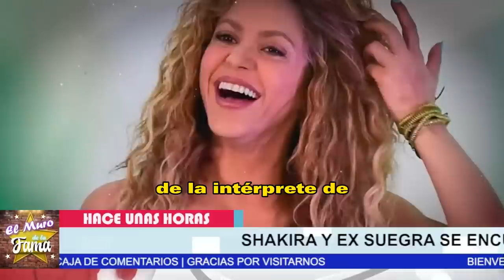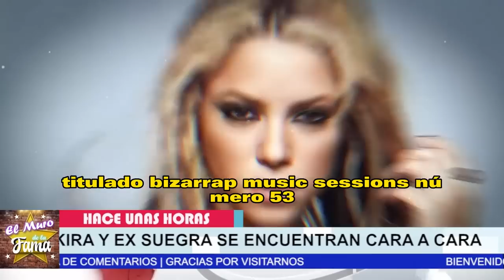📌𝗟𝗟𝗘𝗚𝗔𝗡 𝗔 𝗟𝗔 𝗖𝗔𝗦𝗔 de Shakira Montserrat Bernabeu y Pique 𝗧𝗥𝗔𝗦 𝗟𝗔 𝗣𝗢𝗟É𝗠𝗜𝗖𝗔 Canción con Vizarrap🫢😭🌹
𝗗𝗲 Ú𝗹𝘁𝗶𝗺𝗮 𝗛𝗼𝗿𝗮: ,ESTO Cambia Todo,Médicos Descubren, lo que Realmente, pasó A Shakira,noticias recientes de gerard pique,shakira noticias de ultima hora,shakira y gerard pique noticias de hoy,noticias de shakira hoy,noticias de pique y shakira,noticias de gerard piqué y shakirahakira oticias de ultima hora,ultimas noticias de shakira,tendencias en la farandula mexicana,clara chia y pique noticias,tendencias en la farandula,noticias de espectaculos,hoy dia,ventaneando,hoy

😱💥𝗦𝗵𝗮𝗸𝗶𝗿𝗮 Le sacó 𝗧𝗢𝗗𝗔𝗦 𝗦𝗨𝗦 𝗖0𝗖𝗛1𝗡𝗔𝗗𝗔 𝗔 𝗟𝗔 𝗖𝗔𝗟𝗟𝗘  a Pique 😤

 Shakira ll 𝗟𝗘 𝗧𝗜𝗥𝗔 𝗦𝗨𝗦 𝗖𝗢𝗦𝗔𝗦 𝗔 𝗟𝗔 𝗖𝗔𝗟𝗟𝗘 a Pique No Quiere Tener Nada de el en Su Casa

Shakira,𝗟𝗘 𝗧𝗜𝗥𝗔 𝗦𝗨𝗦 𝗖𝗢𝗦𝗔𝗦 𝗔 𝗟𝗔 𝗖𝗔𝗟𝗟𝗘,a Pique No Quiere Tener Nada de el en Su Casa,noticias recientes de shakira,recientes de shakira,noticias de ultima hora de shakira,shakira y gerard pique noticias actualizadas,gerardd pique y clara chia,clara chia y pique noticias,cumpleañós del hiijjo mayor de shakira,cumpleaños de milan hijo de shakira,shakira y sus hijos noticias,famosos de cerca mx,noticias de los famosos en mexico,tv notas,chisme no like,shakira noticias

elmurodelafama

¡ BIENVENIDOS ‼️

Entertainment
Television program
noticias de espectaculos
espectaculos noticias
noticias de la farandula
tv mexicana
Televisa espectaculos
chismes
escandalo de los famosos 2021
farandula 2021
chisme de farandula
karol tamiko
programa hoy
suelta la sopa
polemica
Ventaneando